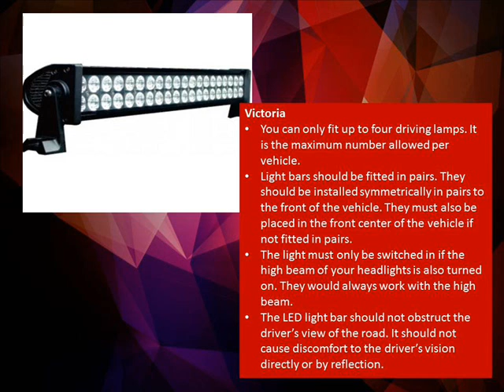Guidelines on the design and mounting of your LED light bar in Australia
When installing a 4WD led bar light to your car or trucks, consider the design rules noted above especially when travelling across Australia.